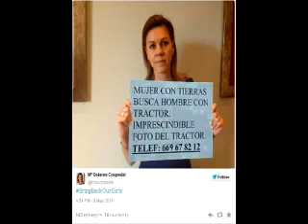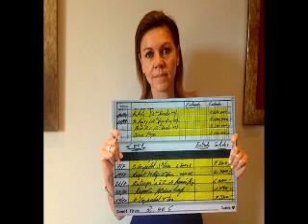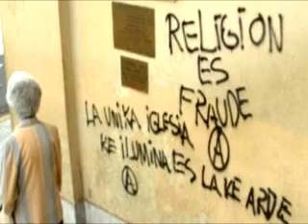pruebillas Studio One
Si te gustan mis vídeos y quieres ayudarme a seguir subiendo contenidos, puedes hacer una donación en el enlace

Muchas gracias compañero !